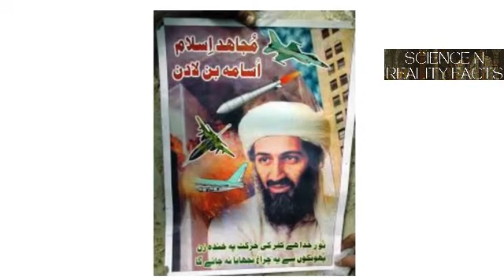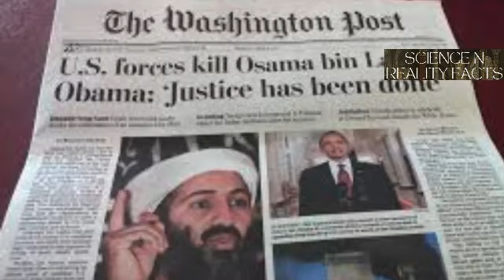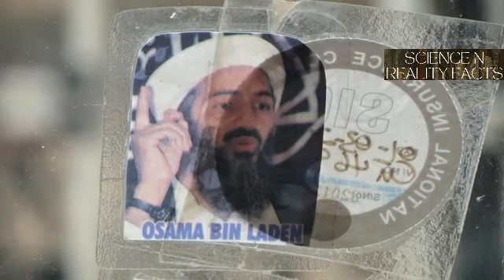Osama bin Laden: Early Life and Privileged Upbringing, War in Afghanistan and the Hunt for Bin Laden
Osama bin Laden was born on March 10, 1957, in Riyadh, Saudi Arabia. He was the 17th of 52 children born to Mohammed bin Laden, a billionaire construction magnate with close ties to the Saudi royal family. Osama was raised in a privileged environment and received his education in Saudi Arabia. He later studied economics and business administration at King Abdulaziz University in Jeddah.

Path to Radicalization:
In the late 1970s, Osama bin Laden became increasingly involved in the global jihadist movement. He traveled to Afghanistan in 1979 to join the mujahideen in their fight against the Soviet invasion. He used his wealth and influence to support the Afghan resistance, providing funding, supplies, and construction equipment. During this period, he forged connections with other Islamic militants, which would later form the basis of his terrorist network.

Formation of Al-Qaeda:
In 1988, bin Laden founded Al-Qaeda, an international terrorist organization dedicated to waging jihad against perceived enemies of Islam. Al-Qaeda's initial focus was on supporting the Afghan mujahideen, but it soon expanded its scope to include attacks on Western targets. Bin Laden's ideology was heavily influenced by radical Islamic thought and a desire to expel Western influence from Muslim-majority countries.

Global Terrorism Campaign:
Throughout the 1990s, Al-Qaeda carried out a series of high-profile attacks, including:

The 1993 World Trade Center bombing in New York City.
The 1998 bombings of the U.S. embassies in Kenya and Tanzania, which killed over 200 people and injured thousands.
The 2000 attack on the USS Cole in Yemen, which killed 17 American sailors.
9/11 Attacks:
The most infamous attack orchestrated by Osama bin Laden was the September 11, 2001, terrorist attacks on the United States. Nineteen Al-Qaeda terrorists hijacked four commercial airplanes, crashing two into the Twin Towers of the World Trade Center in New York City, one into the Pentagon in Washington, D.C., and one into a field in Pennsylvania after passengers attempted to retake control. Nearly 3,000 people were killed in the attacks, marking the deadliest terrorist act in world history.

Global Manhunt and Death:
In response to the 9/11 attacks, the United States launched the War on Terror, aiming to dismantle Al-Qaeda and capture or kill its leaders. Bin Laden evaded capture for nearly a decade, reportedly hiding in various locations in Afghanistan and Pakistan. On May 2, 2011, U.S. Navy SEALs conducted a covert operation in Abbottabad, Pakistan, resulting in bin Laden's death. His body was buried at sea in accordance with Islamic traditions to prevent his grave from becoming a shrine.